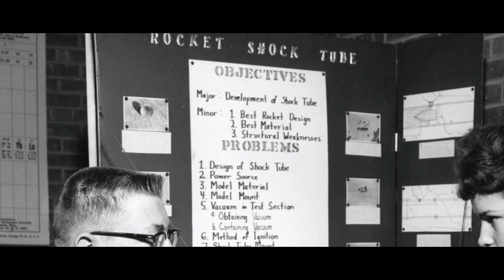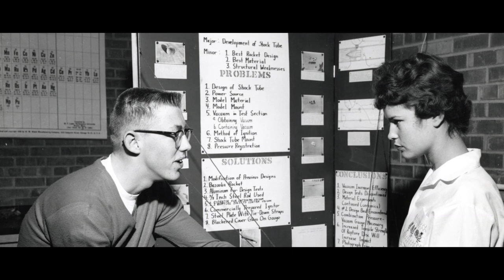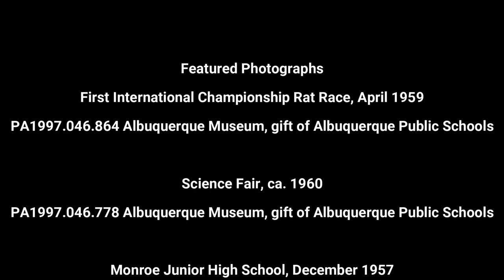Picture This - Ep32 George Fischbeck & the First International Championship Rat Race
Welcome to Picture This, a podcast from the photo archives of the Albuquerque Museum narrated by Digital Archivist, Jill Hartke. Today we are attending the First International Championship Rat Race with George Fischbeck. For more information about this podcast and the Albuquerque Museum Photo Archives, go